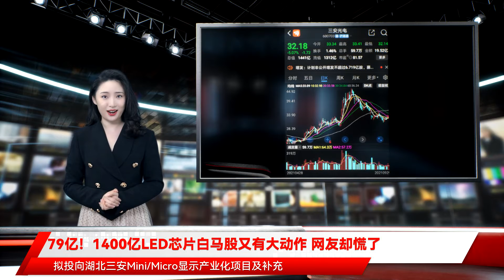79亿！1400亿LED芯片白马股又有大动作 网友却慌了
$$$$$$$$$$$$$$$9月29日晚间，抛出一份金额79亿的非公开融资方案，拟投向湖北三安Mini/Micro显示产业化项目及补充流动资金。去年6月公司刚刚完成一轮70亿的再融资，目前效益未达预期。$$$今年以来公司还通过借贷新增融资，2021年中报显示的短期借款和长期借款较年初均出现明显增长。公司控股三安集团和三安电子也以融资的方式持续融资，用途为“生产经营”，目前控股股东质押股份占比上升至36.92%。$$$作为LED芯片龙头，对三安光电大都较为看好。不过国家大在月初抛出了超30亿元的减持计划，而近两个月三安光电股价持续下跌，最大跌幅达到25%。$$$$$$根据三安光电此次“2021年度非公开发行A股股票预案”，本次非公开发行的发行对象为不超过35名符合证监会规定条件的特定对象，所有发行对象均以现金方式认购非公开发行的股票。发行定价基准日为发行期首日，发行价格不低于定价基准日前20个交易日股票交易均价的80%。本次非公开发行对象所认购的股份自发行结束之日起六个月内不得转让。$$$此次非公开发行募资总额不超79亿元，扣除发行费用后拟投入湖北三安光电有限公司Mini/Micro 显示产业化项目及补充流动资金，分别使用资金69亿元和10亿元。据悉，湖北三安上述项目总投资120亿元，建设期需5年，达产期需要8年，项目建成后生产 Mini/Micro LED 氮化镓芯片、Mini/Micro LED 砷化镓芯片、4K 显示屏用封装三大产品系列。对于本次发行募资净额低于项目总投资部分，公司称将以自筹资金投入。$$$三安光电称，该项目系公司积极推进产品结构升级转型的重要举措，公司将充分利用自身化合物半导体领域的技术优势和 Mini/Micro LED 领域的长期积累，把握市场快速发展的机遇，扩大公司 Mini/Micro LED 产能规模、销售占比和成本优势，不断提升市场份额和盈利能力。“该项目的顺利实施有助于提高公司对下游市场的供货保障能力和客户供应链安全性，提升公司综合竞争力，持续巩固公司化合物半导体龙头企业优势地位。”$$$不过网友对该融资计划褒贬不一，对股价预期也多空不一。有网友表示“去年不是刚定增吗？现在又来一次？这都行？”，有的认为是“重大利空”“必跌”，有的认为是利好，因为上一次大额融资方案出来后股价表现不错。$$$2021年中报显示，三安光电股东户数达到29万。$$$$$$$$$去年6月，公司刚刚完成一笔金额70亿的非公开发行融资，距离此次抛出79亿的融资计划相隔仅一年又三个月。$$$去年的融资投向了泉州三安的“半导体研发与产业化一期项目”，该项目总投资138亿元，其中70亿使用募集资金，截至今年6月30日实际投出资金约40亿元，还有约30亿元待投入。对该项目三安光电给出了2020年2.22亿元的承诺效益，但实际效益为-9489万元。而2021年的承诺效益为6.04亿元，但截至今年6月底，实际效益仅为8319万元。$$$对于效益未达预期，公司解释称“2020年以来，受新冠疫情以及半导体设备市场供不应求等因素的综合影响，相关产线所需的生产设备到位时间有所延缓，同时部分高端产线按照客户定制化标准建设，整体项目进程受到一定影响”。$$$通过非公开发行股份进行股权融资以外，事实上公司也大量通过借贷融资。$$$今年中报显示公司短期借款金额21.05亿元，较去年底的12.04亿元大幅上升69.74%。而此前几年公司短期借款多数时候维持在10亿元左右的水平。公司解释称主要“系报告期内本公司体量扩大借款增加所致”。长期贷款同样明显上升，今年中报为13.94亿元，去年末为9.05亿元，增长 54.06%，公司称“主要系本报告期内本公司贷款增加所致”。$$$公司控股股东也在通过股票质押持续融资，仅今年初至今，公司发布的关于大股东质押相关的就达到20份。$$$最新的一份有关质押的公告为9月28日，公司控股股东三安电子解除了一笔与的质押，同时新增一笔与国开行厦门分行的质押。截至9月28日，公司控股股东三安集团及三安电子合计持有公司股份数量约为14.57亿股，占公司总股本比例为32.54%，本次办理股票质押及解除质押后，两家累计质押股票约5.38亿股，质押股份约占两家所持有公司股份比例的36.92%。$$$$$$$$$对于这家LED芯片龙头，券商大都比较看好，半年报发布后众多券商发布点评报告。$$$7月29日，三安光电发布2021年半年度报告，由于去年同期受疫情影响基数较低，上半年公司实现61.14亿元，同比增长71.38%；归属于母公司股东的为8.84亿元，同比增长39.18%。$$$表示，公司是国内化合物半导体龙头，在LED芯片龙头地位稳固基础上，进一步将化合物半导体业务向射频、光通信、电力电子领域发展。公司长期深耕LED芯片领域，2019年中国LED芯片市场份额达到32%，产销规模位居首位，并积极布局Mini/Micro LED，技术实力领先。在LED业务基础上，公司将化合物半导体业务向射频、光通信、电力电子领域发展，产品涵盖砷化镓、氮化镓、碳化硅等领域，目前已成为国内稀缺的在第三代半导体方面具备全产业链布局龙头企业。$$$预计公司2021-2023年实现营业收入127、171和228亿元，分别同比增长50.22%、34.65%、33.33%；实现归母净利润22.19、33.33、45.66亿元，分别同比增长118.36%、50.18%、36.99%，一年内首次覆盖给予推荐评级。$$$表示，三安光电是国内 LED龙头企业，深度受益LED高景气周期，并积极优化产品结构，推进高端 LED 产品的市场应用，包括 MINI LED、植物照明、红外紫外等。此外，公司全面布局化合物半导体业务，该业务规模增长迅速并得到众多客户认可。其维持公司 21-22 年归母净利润为24.83、32.65亿元，预计23年公司归母净利润为39.07亿元，维持“买入”评级。$$$不过国家大基金却在9月1日宣布减持，拟自公告之日起15个交易日后的6个月内（即2021年9月21日至2022年3月20日），采取集中竞价交易和/或方式减持不超过公司股份总数的2%，按彼时市值计算该笔减持市值超过30亿元。受该消息影响，三安光电次日开盘低开低走，收跌6.66%。$$$今年以来三安光电股价先抑后扬，近两个月又再度下跌，跌幅达到25%，但今年以来还是上涨19%。$$$（文章来源：中国基金报）$$$$$$责任编辑：王涵$$$